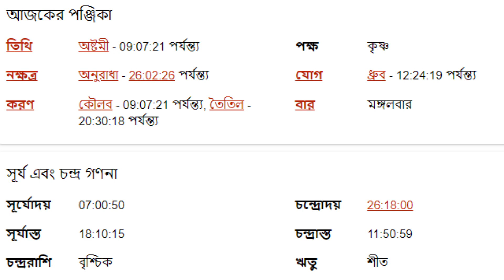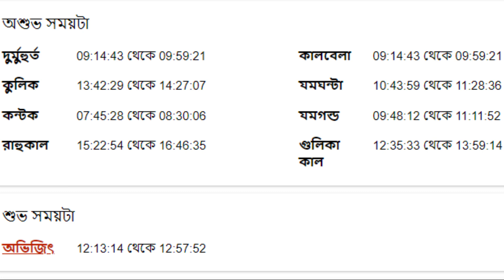১৪ই ফেব্রুয়ারী ২০২৩ - মকর রাশির আজকের রাশিফল - Makar Rashi 14th February 2023 Rashifal - Capricorn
১৪ই  ফেব্রুয়ারী ২০২৩ - মকর রাশির আজকের রাশিফল - Makar Rashi 14th February 2023 Rashifal - Capricorn